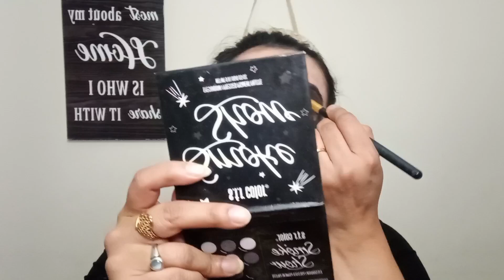Halloween Makeup tutorial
This video was taken last year but unfortunately couldn't post it .Its a very minimulistic makeover , hope you liked it 💀